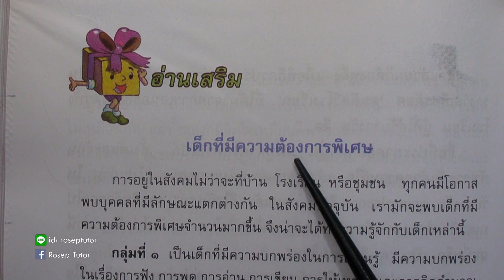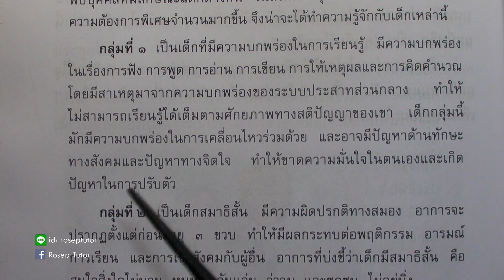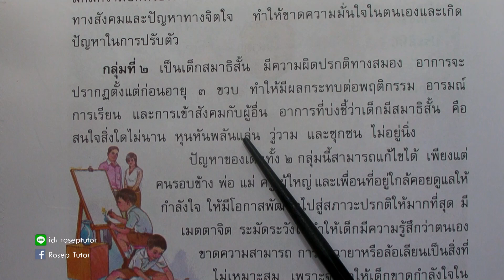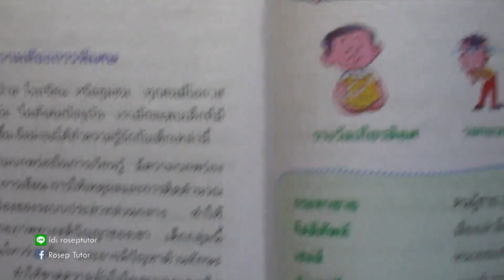ภาษาพาที ป. 4 บทที่ 11 เรื่อง คนดีศรีโรงเรียน ตอนที่ 4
ฝึกทักษะการอ่านวิชาภาษาไทยสำหรับเด็กชั้นประถมศึกษาปีที่ 4 ชุดภาษาพาที บทที่ 11 เรื่อง "คนดีศรีโรงเรียน"